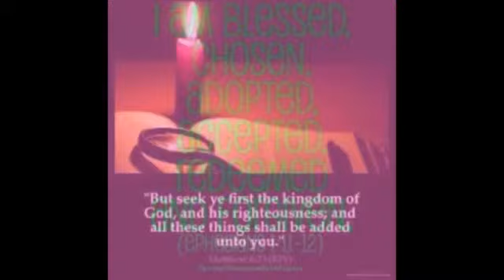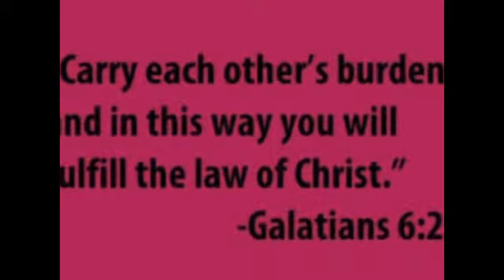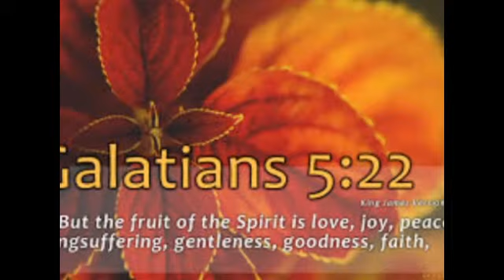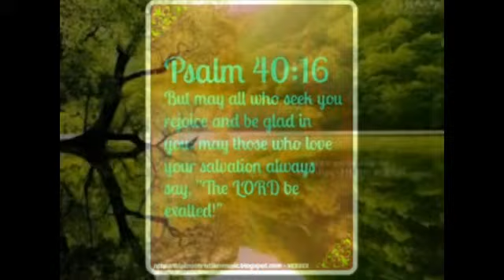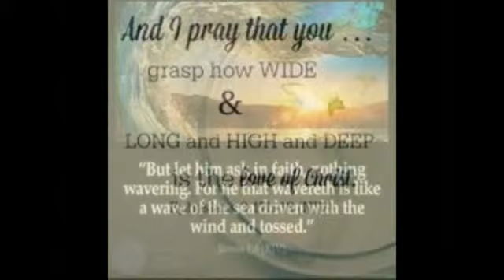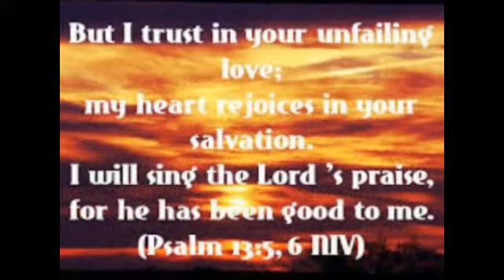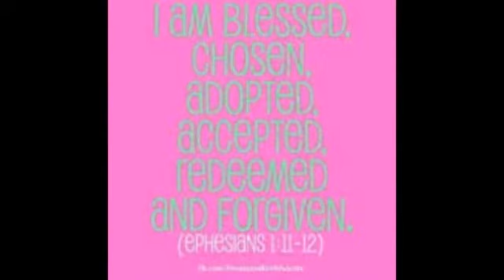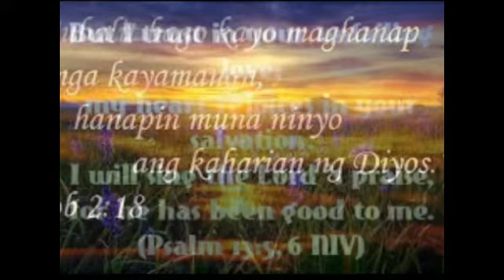AUDIO BIBLE(LUCAS-JUAN) Part 20